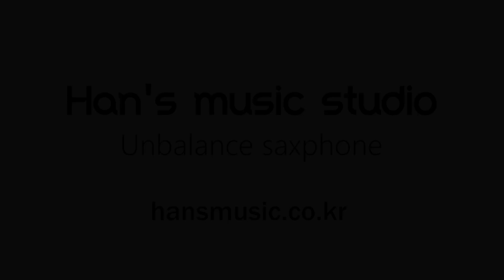[영흥도색소폰] 어쩜 좋아 "우수상을 타버렸네요" 2023년 제3회 옹진군 주민자치센터 동아리 경연대회 "네박자" (송대관) / 안산한스음악연습실&언발란스색소폰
*참가팀명 : 영흥 색소폰 앙상블팀 (영흥 주민자치센타)

*악기구성 : 소프라노색소폰1,알토색소폰6 ,테너색소폰5

*지도강사 : 한스뮤직 한미나

* 2023년 제3회 옹진군 "주민자치센터 동아리경연대회"  옹진군청 효심관 2023년08월25일(금) 오후2시

● 영상제작 - 한스뮤직&언발란스색소폰  (이상우,김지민)

● 연습실.스튜디오 문의
안산 한스연습실 & 언발란스 색소폰
경기도 안산시 단원구 광덕서로 56 2층 207호